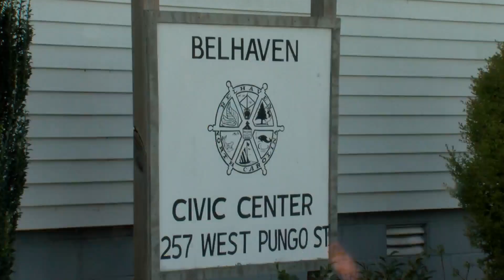Town of Belhaven gets closer to hiring new police chief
The Belhaven Board of Alderman held a closed-session meeting Monday afternoon to discuss potential candidates to fill the chief of police position for the town.